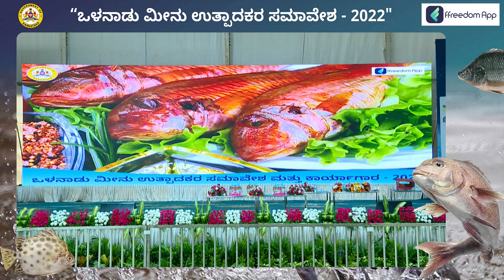What Are the Advantages of Blue Revolution? S Angara | Inland Fish Producers Summit 2022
"The fish farmers' success tales motivate you to start your own business in this sector. Check out our complete course on prosperous fish farmers right away

“Farmers should start Inland fish farming to increase their Income, Production, Marketing, Prices, Exports, and By-products” Speech by the Hon'ble Karnataka Fishery Minister Angara S at Inland Fish Producers Summit.

The Fish Producers Summit was critically helpful for the nation's future in the fishery farming industry, which was scheduled on World Food Day. India's largest livelihood education app, the ffreedom App, and the Karnataka Fisheries Department sponsored a symposium on October 16, 2022, in Bengaluru's Palace Ground.

The summit, which brought together well-known members of the fishing community as well as business owners, investors, and decision-makers, aimed to spark a fire of ideas and discussion about how to envision the expansion of India's maritime fishermen in terms of livelihood and business perception.